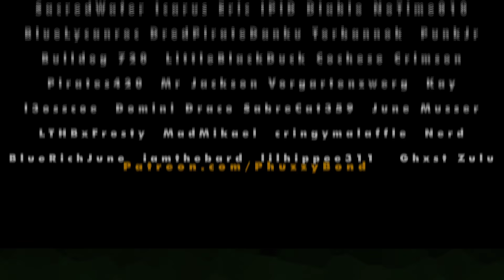Toxic brig gets a BIG HUG in Sea of Thieves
Much grander with the a Big BOOM!